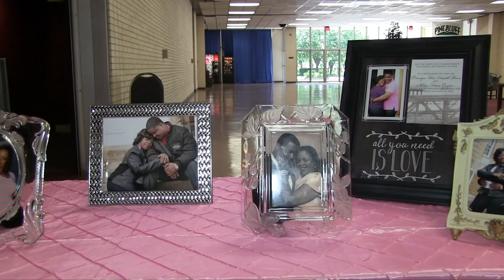Marcus & Dominique's Wedding Day Pine Bluff, AR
This video is about Marcus & Dominique's Wedding Day.